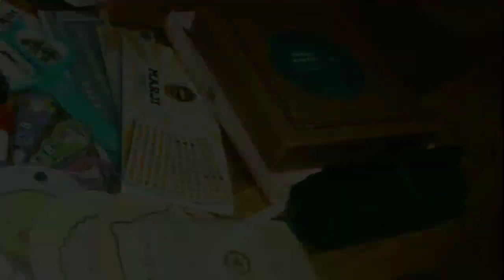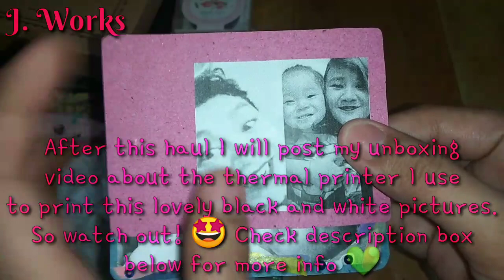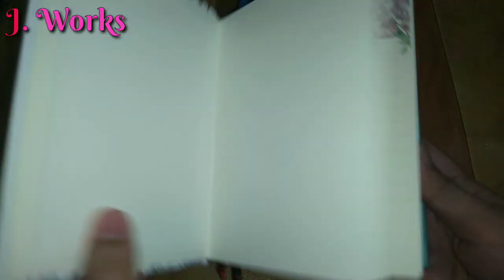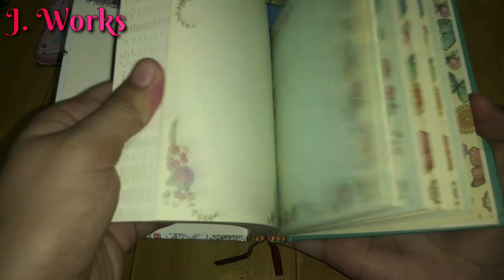Stationery Haul | Part 5 💚 | DIY Washi board, Sticky notes, Pens | Unboxing with me 📦 | J.WORKS 😘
Hello guys! This is the Part5 of my huge stationery haul series. Hope you enjoy this and look forward for my other relaxing videos! ( Unboxing with me 📦) | DIY Washi board, Sticky notes, Pens | J. Works ❤ Click the link below for Part1, Part2, Part3, Part4 👇👇👇

♡☞ SHOPS ☜♡

Ilahui
Expressions
Mall stationery booth
Shopee
Lily's

(σ≧▽≦)σ About Jewelle / Jewelle Works (σ≧▽≦)σ

Hello there! I'm Jewelle and I'm a certified stationeryholic! From stickers to notebooks to washi tapes to pens you name it! I also love sewing felts and DIY stuffs. I'm from the Philippines, City of Biñan Laguna 🇵🇭 I've been dreaming to travel to Japan and Korea 🇰🇷 the land of kawaii and stationeries ❤ Hope you enjoy my channel! (｡･ω･｡)